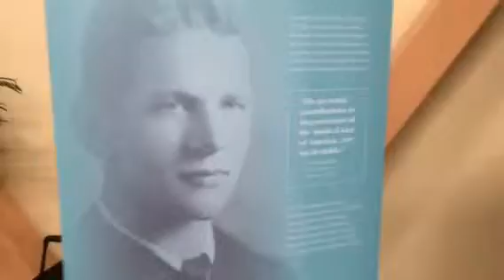Kuna at Garfield center